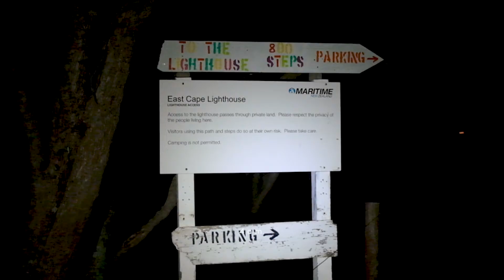Sunrise at East Cape - New Zealand Road Trip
A New Zealand Road Trip in "The Whitehouse" our tiny home on wheels.

Today we took an early morning drive to East Cape, walked up 800 steps to the East Cape Lighthouse and watched the sunrise over East Island.